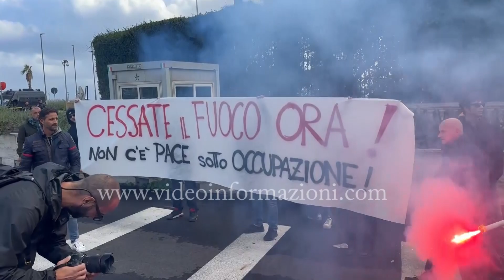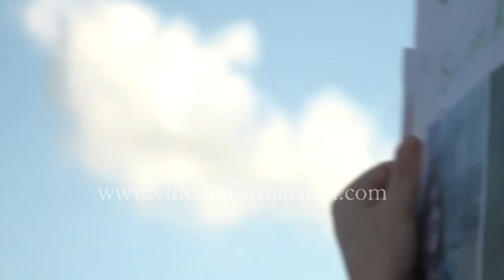Napoli, manifestazione pro Palestina